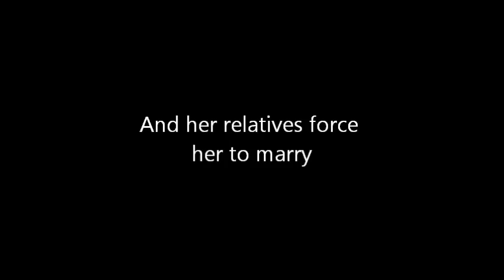The Different Shades of White Trailer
A trailer made for the Wattpad novel, The Different Shades of white.

Made by stormbreaker_h